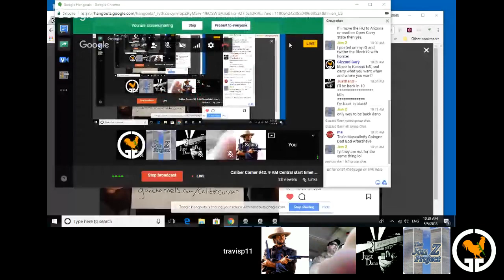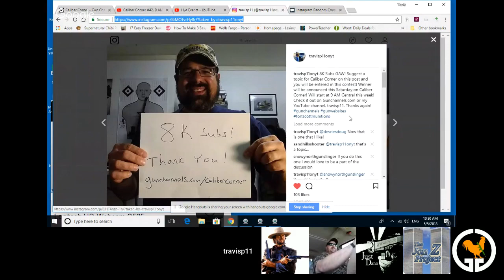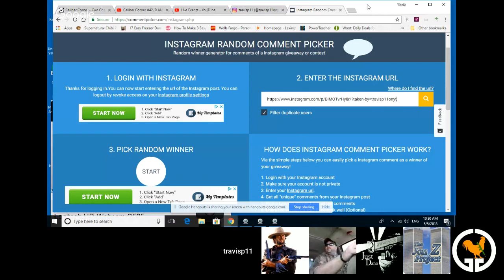Caliber Corner #42 Holster talk! What works best for you!?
OWB, IWB, what works best for you? Let´s share carry options, brands, materials.  You may realize that getting comfortable with your carry preference is easier than you think!

Follow Huli on Twitter!  @huli89twitch

Category
Education
License
Standard YouTube License
Category
People & Blogs
License